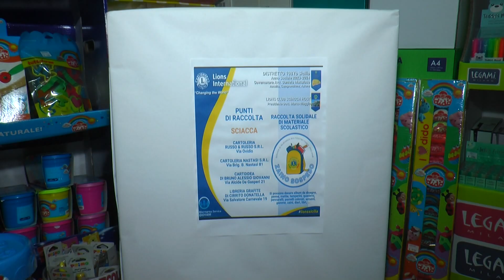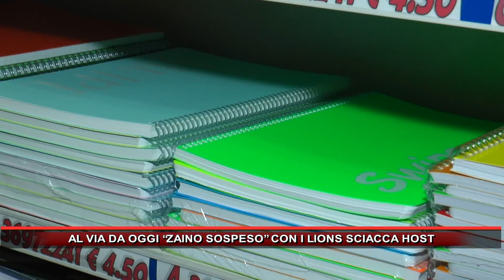AL VIA DA OGGI “ZAINO SOSPESO” CON I LIONS SCIACCA HOST